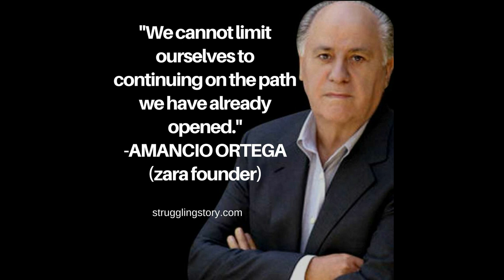10 PINAKA MAYAMANG TAO NGAYUNG 2020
SINO NGA BA ANG PINAKA M AYAMANG TAO SA BUONG MUNDO NGAYUNG 2020
KAYA NAMAN SAMHAN NINYO AKO UPANG ATING KILALALNIN ANG
10 PINAKA MAYAMNG TAO SA BUONG MUNDO NGAYUNG 2020